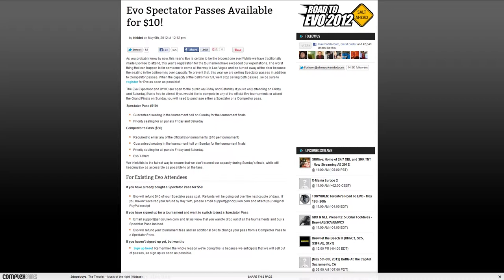Recap Bytes May 19th 2012